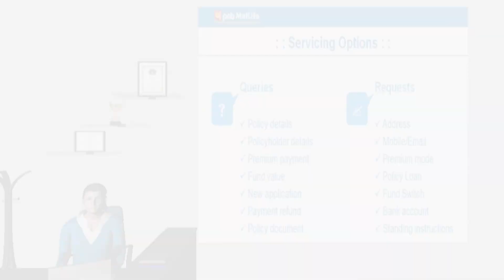PNB MetLife’s First Virtual Reality Customer Service Platform - conVRse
PNB MetLife understands your changing needs and is continuously innovating to serve you better. Experience the future of customer service with conVRse, an experiential virtual reality platform, built in collaboration between MetLife’s innovation center - LumenLab in Singapore and PNB MetLife in India.

This is the first time that virtual reality is being used in the insurance industry to benefit the customer’s directly through superior experience and availability of experts. It aims to provide a differentiated, immersive and a personalized experience to the customer through the VR headset available in 15 PNB MetLife branches across 10 cities.